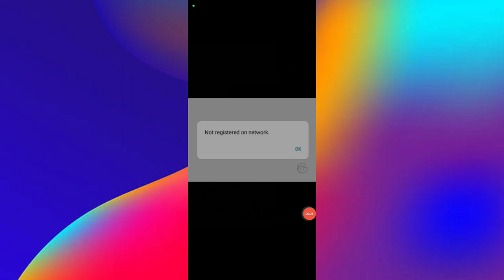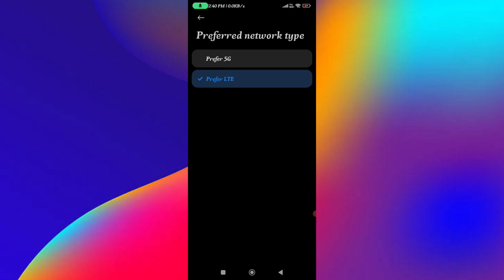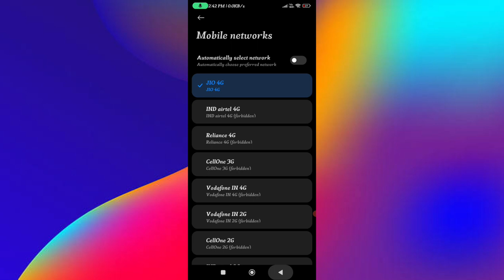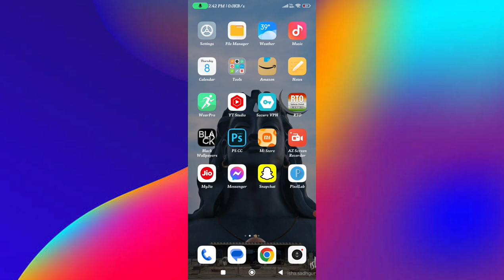Not registered on network solve in all android mobiles in hindi